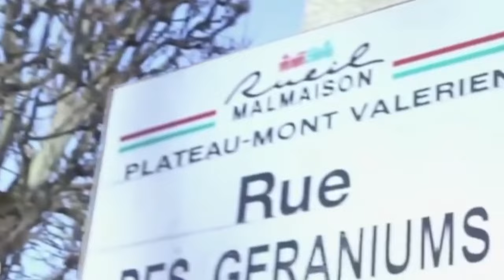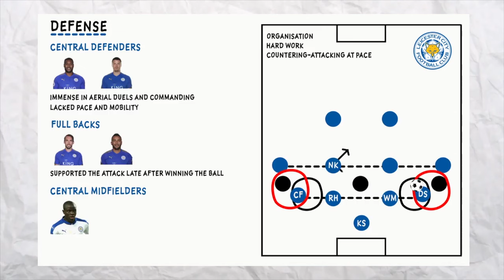The N'Golo Kanté Fairytale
N'Golo Kanté is in a league of his own. There has never been a player like him, nor has there ever been a player more likeable than him. The World Cup & Champions League winner has come a long way on his journey to the top.

00:00 Intro
00:47 Humble Beginnings
02:35 Climbing The French Ladder
04:01 English Dominance
06:45 The World Stage
07:44 Club Football Complete